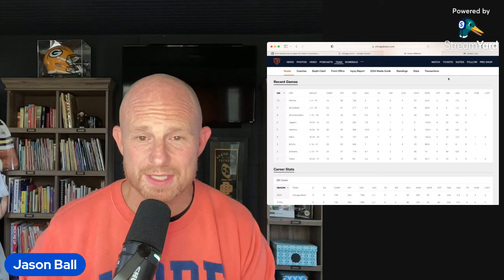Green Bay Packers: Chicago Bears Just Got Worst Possible News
Green Bay Packers: Chicago Bears Just Got Worst Possible NewsGreen Bay Packers
NFL
Packers Football
Green Bay Packers Football
Jordan Love
Caleb Williams
Chicago Bears
Lambeau
NFC